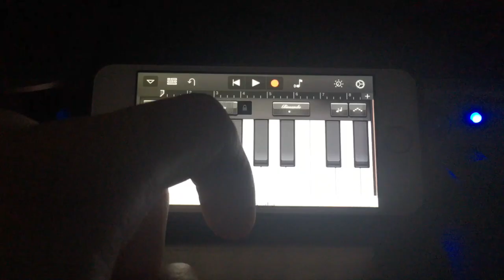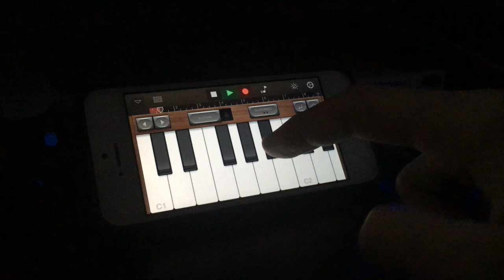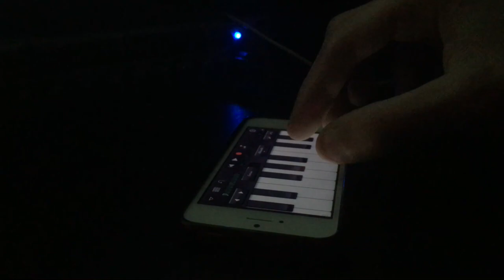ADiss - Daj mi chvíľu //PHONE REMIX//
sťahuj mp3